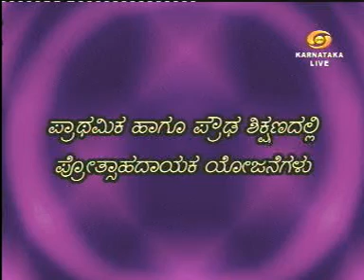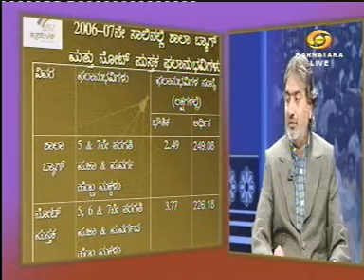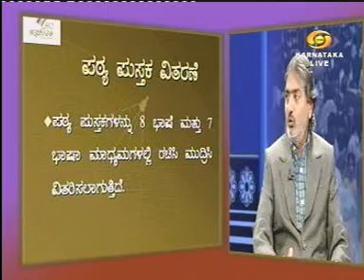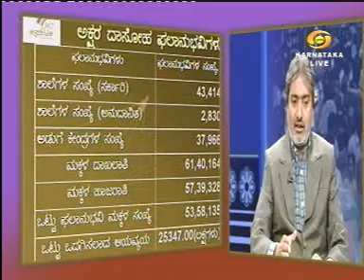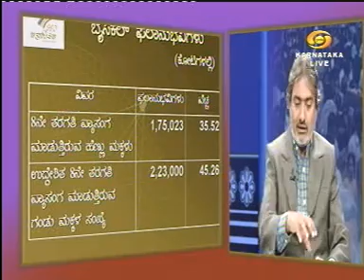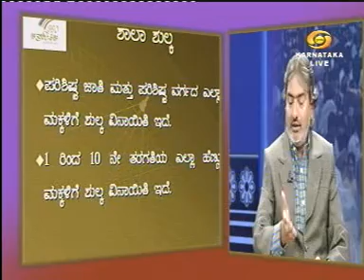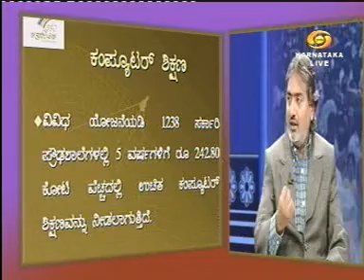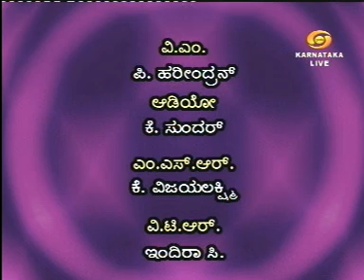Primary & Higher Secondary Schools | M. Madangopal, IAS | Chandana TV